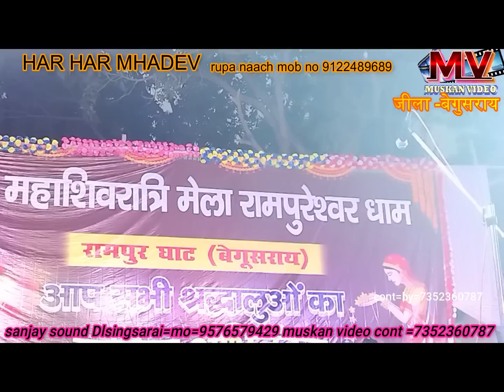सुपरहिट नाच अल्लाह रुदल राज बंटवारा भाग = 5 नाच अच्छा लगे तो चैनल को सब्सक्राइब करें हर हर महादेव